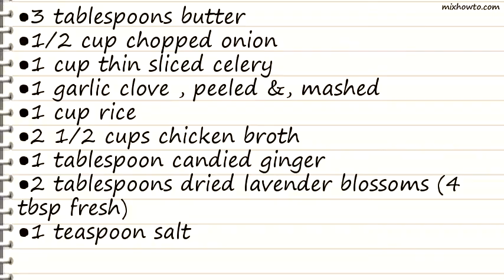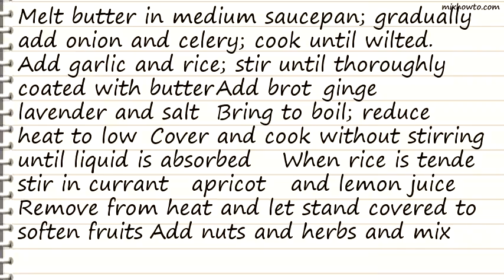Recipe Savory Rice Pilaf With Lavender & Apricots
INGREDIENTS:
●1 cup thin sliced celery
●1 garlic clove , peeled &, mashed
●1 tablespoon candied ginger
●2 tablespoons dried lavender blossoms (4 tbsp fresh)
●1 teaspoon salt
●1/4 cup currant
●1/2 cup snipped dried apricot
●1/2 cup toasted almonds or 1/2 cup chopped pistachios
●2 1/2 tablespoons chopped fresh spearmint